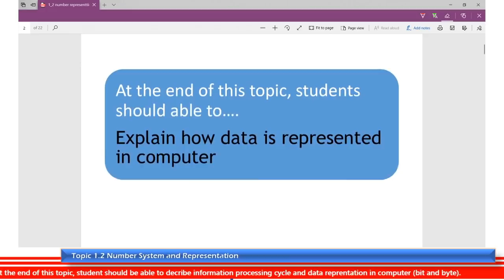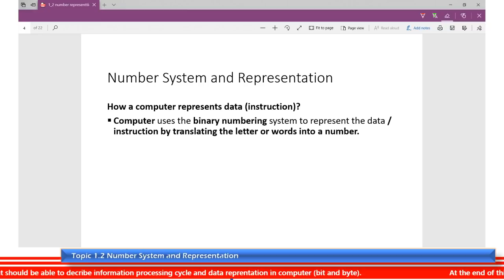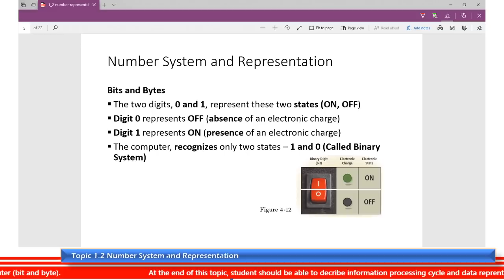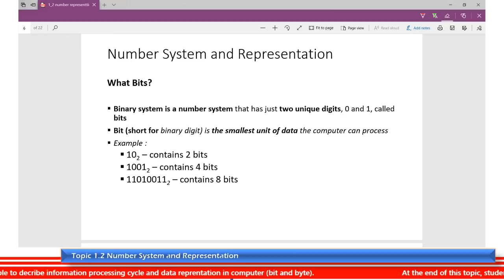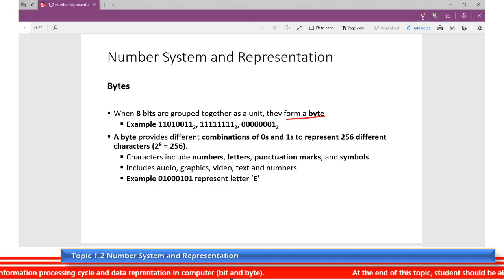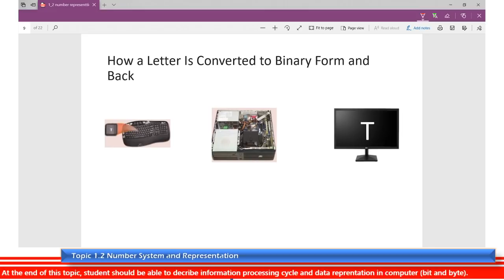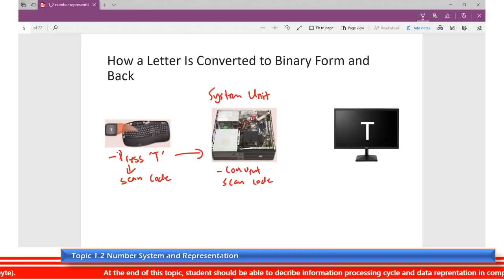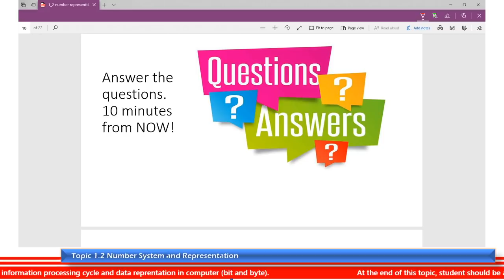Topic 1.2 Number System and Representation Part 1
Malaysian Education matriculation syllabus. Subject Computer Science for semester 1, subject code SC015, 5 credits hours.